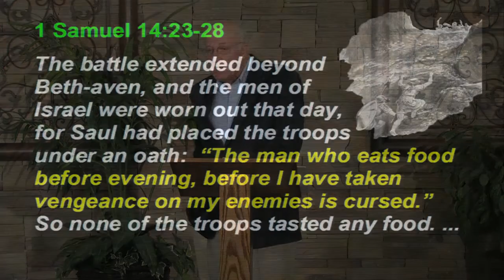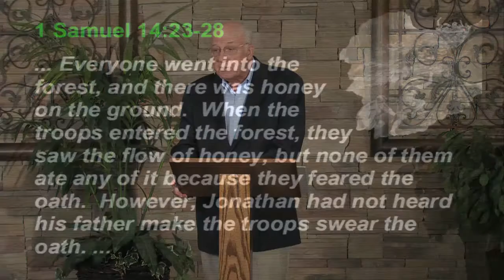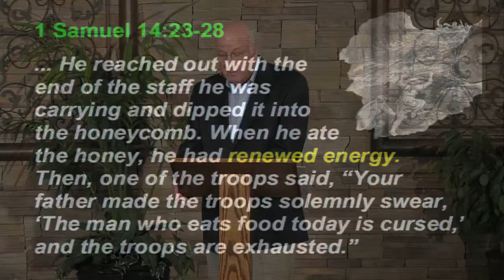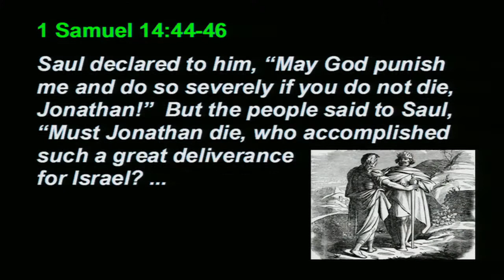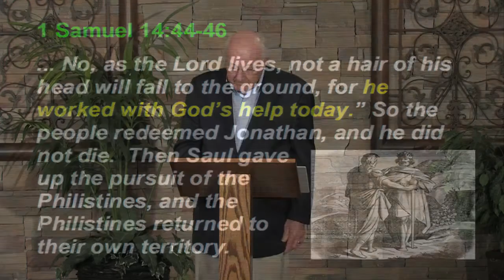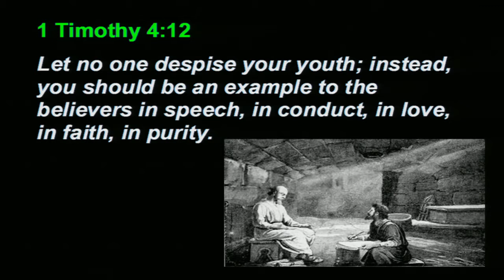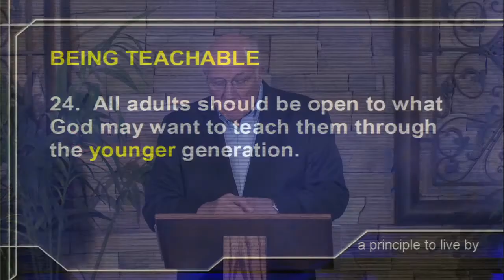1 Samuel Principle 24: Being Teachable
All adults should be open to what God may want to teach them through the younger generation.
1Sm #24, 1 Samuel 14, 1Sm 14